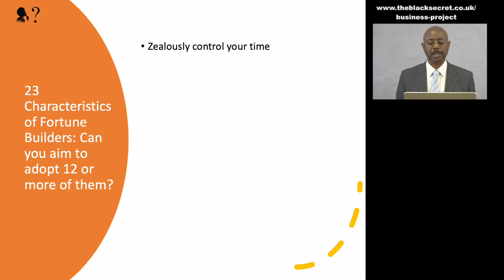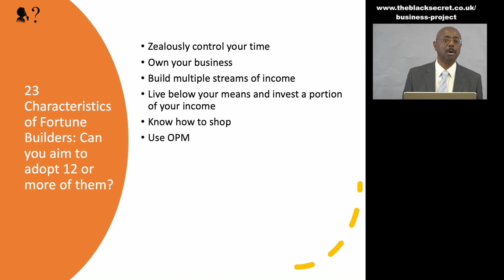23 Characteristics of Fortune Builders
The Black Secret Presents
Mastery of Wealth Building in the Black Community

Robin Walker, author of Black Wall Street, together with The Black Secret Business Project are hosting a Weekly 14 session online Wealth Mastery course.

Mastery of Wealth Building in the Black Community with The Black Secret is a powerful course. It will teach you systematically how to financially develop yourself and the Community. You will learn how to walk the six-year journey to financial freedom, and the shortcuts. From there, you will learn the 14-year journey to achieving massive net worth, and again, the shortcuts. You will learn the skills of budgeting, money management, personal development, masterminding, passive income creation, business formation, selling, copy writing, and fastlane business strategies. Moreover, you will discover how to pass your wealth vehicles and the correct success principles on to your children.

Sunday Evenings from 7 May 2023 to 13 August 2023 @ 7.00pm GMT, ONLINE

Get a Free Chapter from the Book The Rise and Fall of Black Wall Street